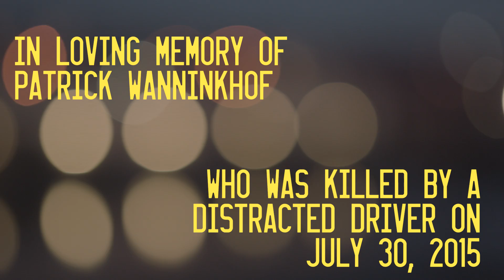Janna Pelle - Hit and Run (Official Video)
Music video for "Hit and Run," the first single off of "VOICEMEMO," a distracted driving awareness concept album illustrating the stages of grief through road-related imagery. In honor of Patrick Wanninkhof. Directed by Audrey Lorea.

Add "Sent from my mobile phone... BUTNOTWHILEDRIVING" to your mobile email signature now!

Janna Pelle is a Miami-bred Brooklyn-based alternative-pop singer/songwriter/keyboardist. Lovechild of Lady Gaga and Fiona Apple with the alter-ego of David Byrne.